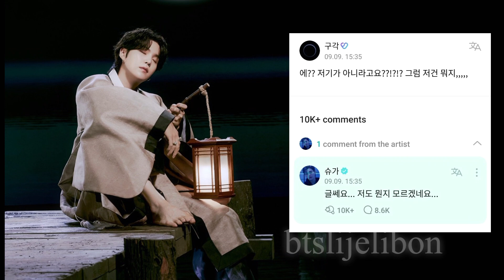SUGA Dövme konusunda Army ile eğleniyor! En çok HANBOK yakışan idol BTS’den kim kazandı!